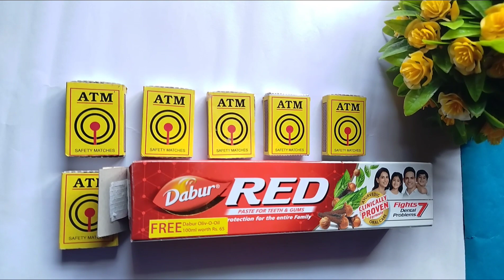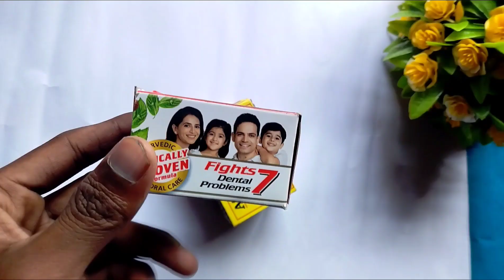Match box and Colgate box craft ||Colgate box almari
Match box and Colgate box craft
Match box new ideas Easy craft
Almari Colgate box craft
New different ideas craft
Colgate box craft
Match box and Colgate box craft mind
Match box new design craft